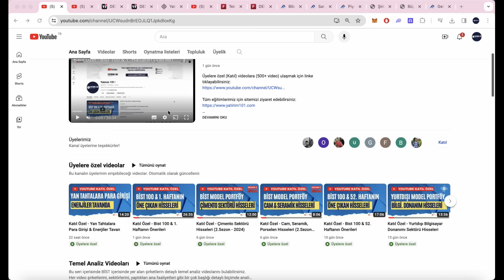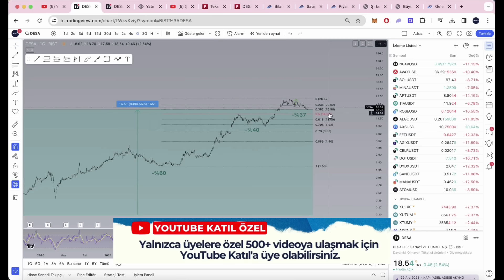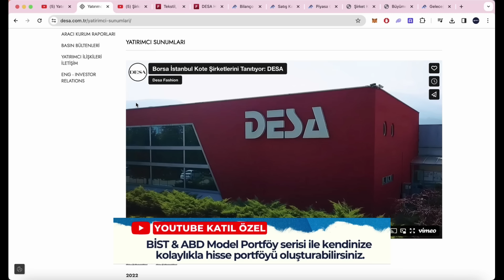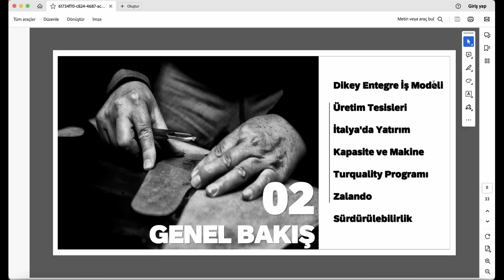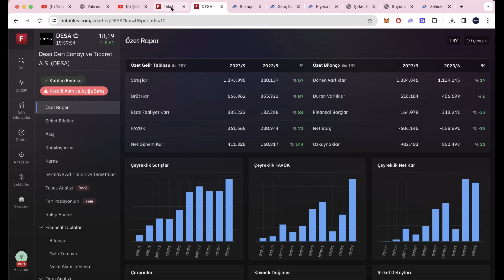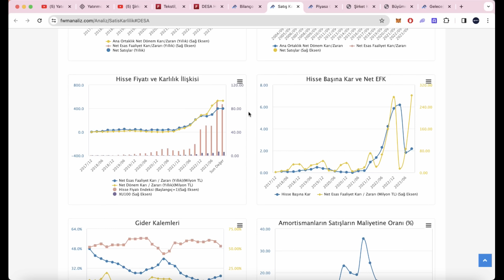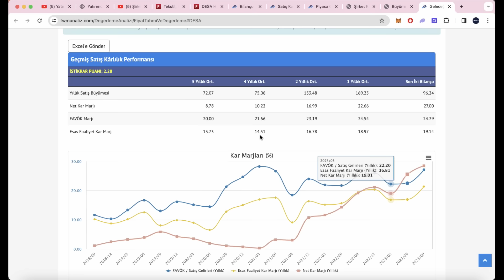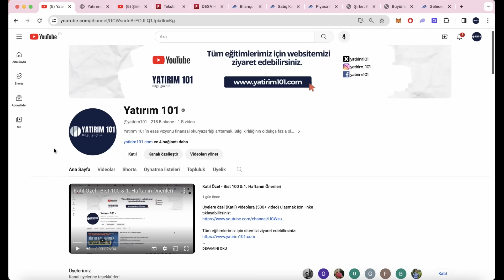Dolar Bazında 8 Kat! - DESA Deri Temel Analiz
- Önemli düzeyde döviz cinsinden gelirleri olan çeşitlendirilmiş işletme yapısı
- İtalya'daki yeni fabrikanın, lüks ihracatta yeni fırsatlar sunması
- Güçlü nakit pozisyonu (24 Milyon $)
- Avrupa'nın Önde Gelen Moda E-Ticaret Sitesi Zalando ile yeni satış kanalı

00:00 Giriş ve Önemli Uyarılar
05:25 Teknik Analiz ve Geri Çekilme Seviyeleri
09:30 DESA Deri Temel Analiz & Yönetici Özeti
16:45 Esas Faaliyetlerin Analizi
26:50 Bilanço ve Gelir Tablosu Analizi
35:50 Gelecek Hedef Fiyat Tahmini
43:23 Son Söz